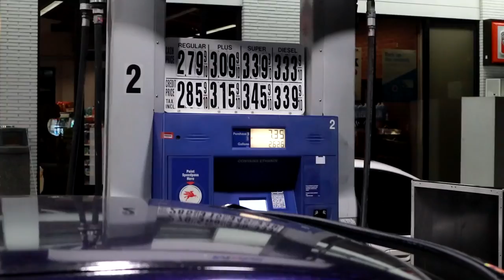I GOT A TURBO!!! (ej22 na-t build)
ISO FORESTER STOCK TOP MOUNT INTERCOOLER AND OTHER TURBO PARTS

 send things here homies